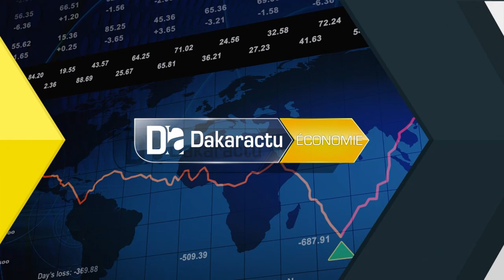CPRE /PAP2A : Le Chef de l'Etat Macky Sall étale les grands axes du programme Force Covid-19.